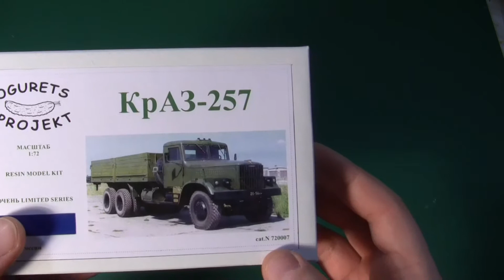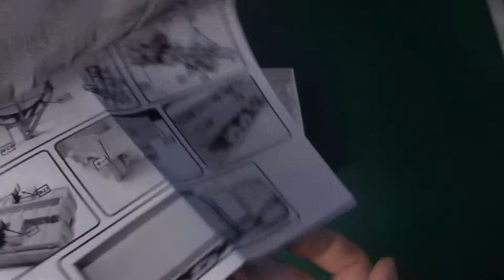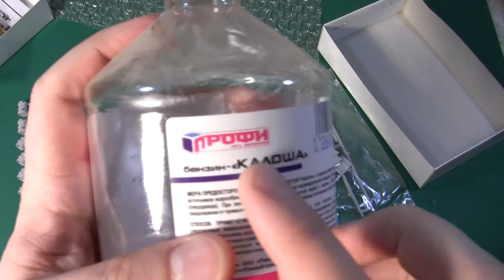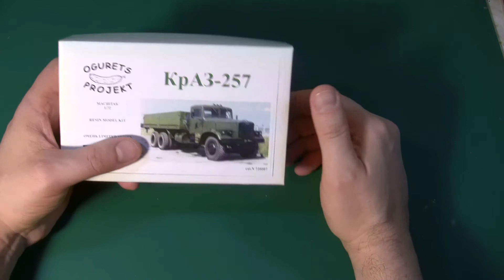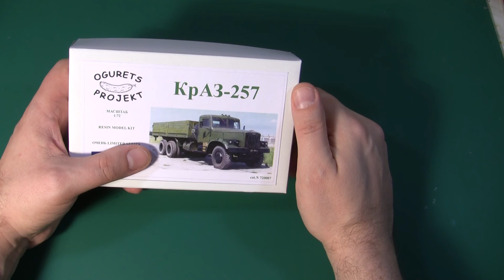1/72 KRAZ-257 Russian truck scale model by Ogurets project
Resin scale model review 1/72